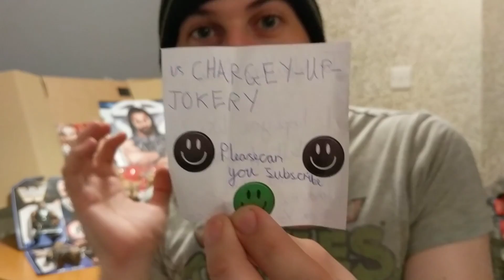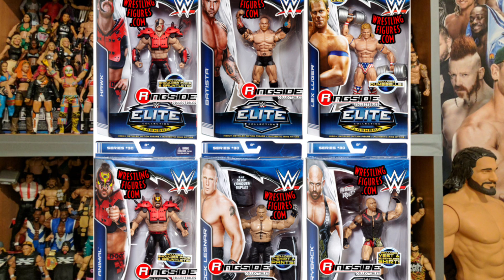Review: Hawk & Animal (Road Warriors / Legion Of Doom) Elite 30 & Battle Pack 34 - WWE / WWF Mattel